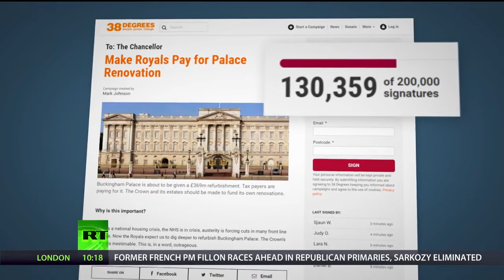Brits want to make Queen pay for the Buckingham Palace repairs